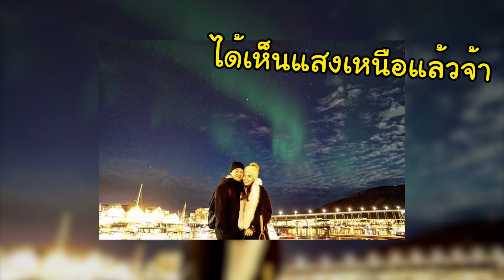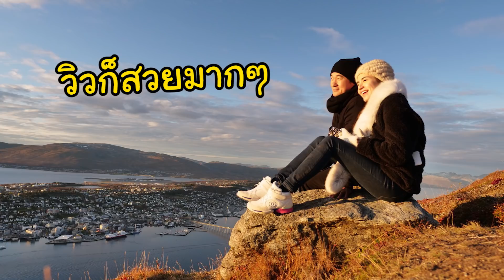MommeChidjun EP 54 : นอร์เวย์มีอะไรให้เที่ยวมากกว่าที่คิด ตกปลา เลี้ยงหมาป่า ล่าแสงเหนือ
ตามล่าหาแสงเหนือ ยังไม่จบอยู่แค่นั้น MomMe Chidjun EP.54 นอร์เวย์มีอะไรให้เที่ยวมากกว่าที่คิด ตกปลา เลี้ยงหมาป่า ล่าแสงเหนือ

😘พูดคุยกันต่อได้ที่นี่นะคะ